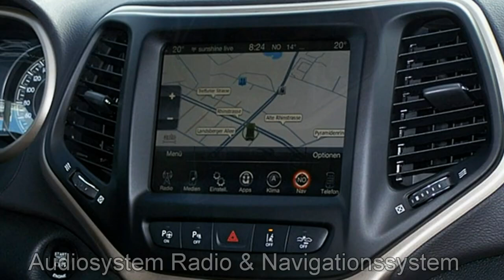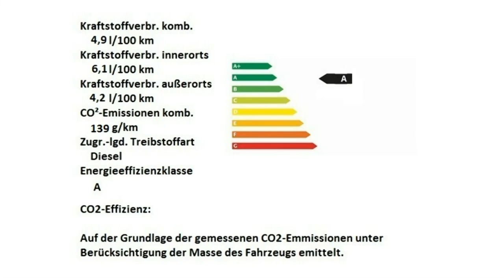Jeep Cherokee Limited Motor Village Berlin jetzt Stell.